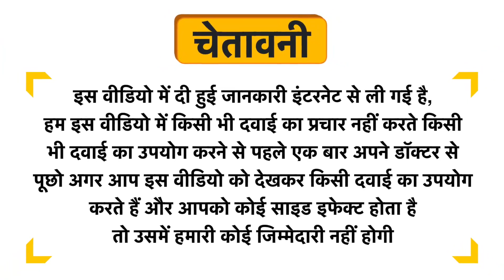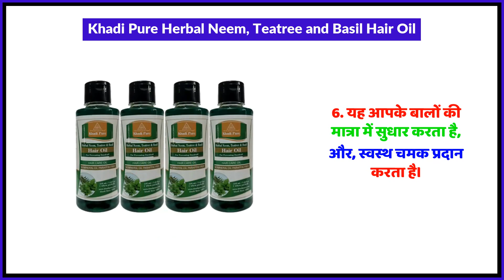Khadi Pure Herbal Neem, Teatree and Basil Hair Oil Uses in Hindi | Side Effects | Review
Khadi Pure Herbal Neem, Teatree and Basil Hair Oil Uses in Hindi | Benefits | Side Effects | Dose

Khadi Pure Herbal Neem, Teatree and Basil Hair Oil Uses in Hindi
Khadi Pure Herbal Neem, Teatree and Basil Hair Oil Kis kaam aati hai
Khadi Pure Herbal Neem, Teatree and Basil Hair Oil Review
Khadi Pure Herbal Neem, Teatree and Basil Hair Oil Side Effects
Khadi Pure Herbal Neem, Teatree and Basil Hair Oil ke fayde in hindi
Khadi Pure Herbal Neem, Teatree and Basil Hair Oil how to use